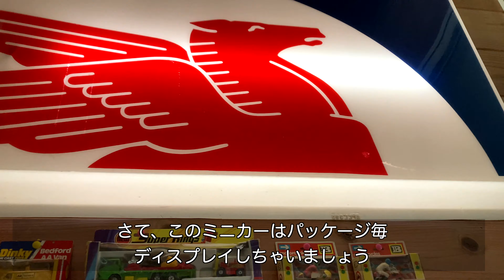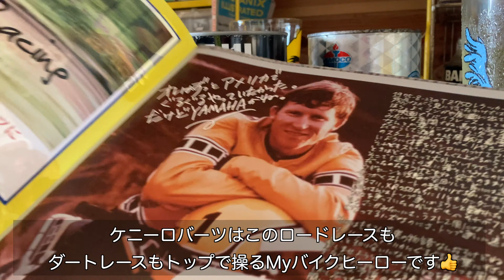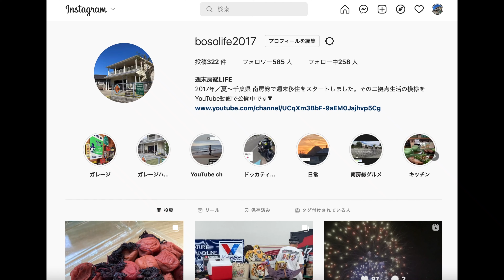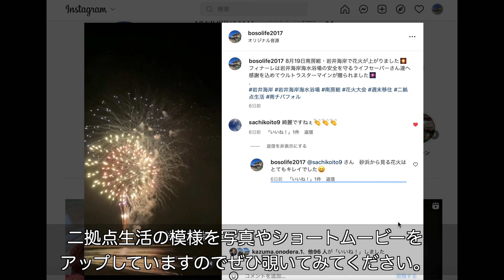【ガレージライフ】ビンテージアイテムでガレージハウスをアップデート♪ | 週末移住のガレージハウス | Garage Life | アメリカンハウス | 開封動画 | 週末の秘密基地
週末の秘密基地、好きなものに囲まれたガレージハウス。
ハイボールで一杯やりながら、ビンテージアイテムを開封していきます。最後までご覧頂けたら幸いです。

●ガレージアイテムの購入ショップ
◆Jack's Mart
埼玉県狭山市のヴィンテージキャラクタートイ・アメリカンコレクティブルショップ
取り扱うビンテージ品の振り幅が広く、キャラクタートイ、
アドバタイジングアイテムの充実度が半端ないショップ。

所在地　〒350-1331 埼玉県狭山市新狭山2-10-16 サントリイマンション1F
営業時間 11時〜18時
店休日　毎週水曜日

・Beautiful People - Instrumental by Sam Ock
・Jacket Juice　by Jesse Brown
・Friend of Mine by Grant Terry
・Made for More
・Samba Dream
・Rollercoaster by Sam Ock

夫婦共働き。
念願だったアメリカンガレージハウスを千葉県 南房総に建て、
2017年夏より週末田舎暮らしを始めました。

　モーター系アイテム、vintage sign 、ミニカーに目がない。

妻：nyancousagi
　主にfire-king・vintage pyrex等のmilk glass、アメリカンヴィンテージの